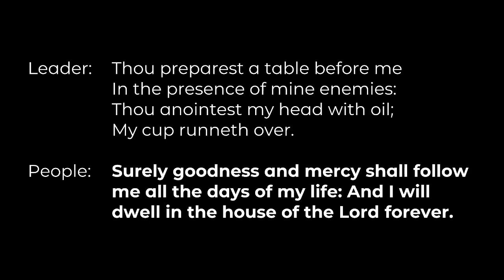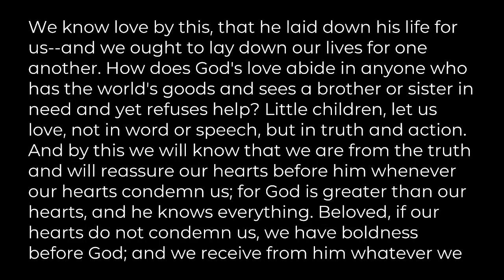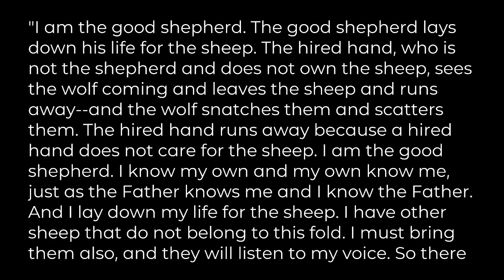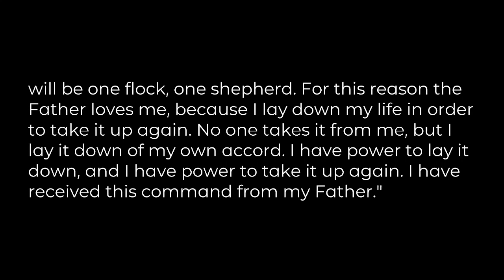"Of His Own Accord", sermon by Rev. Terri Cofiell